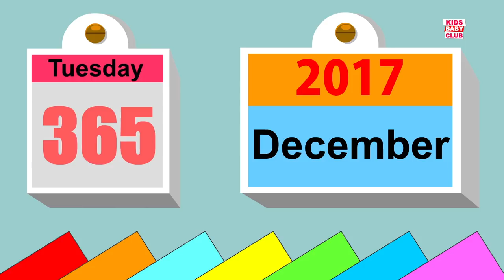Incy Wincy Spider | Song For Children | Kindergarten Nursery Rhymes For Toddlers by Kids Baby Club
Incy Wincy Spider by Kids Baby Club is a nursery rhymes channel for kindergarten children. These kids songs are great for learning alphabets, numbers, shapes, colors and lot more. We are a one-stop shop for your children to learn nursery rhymes.